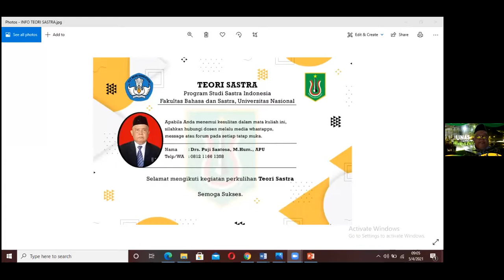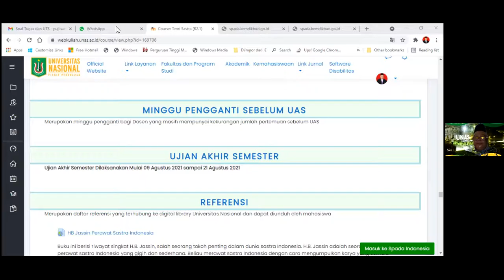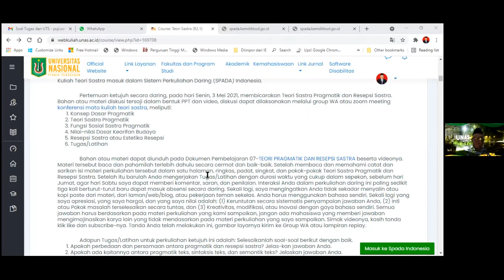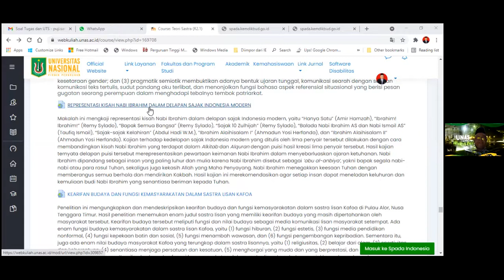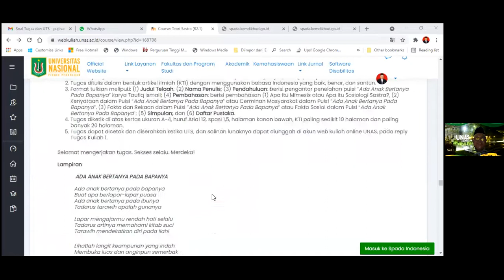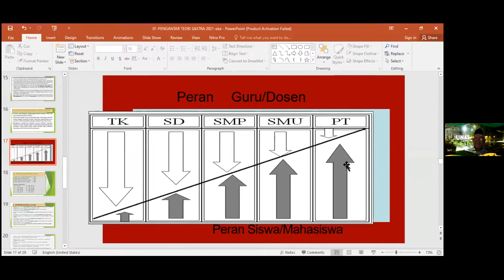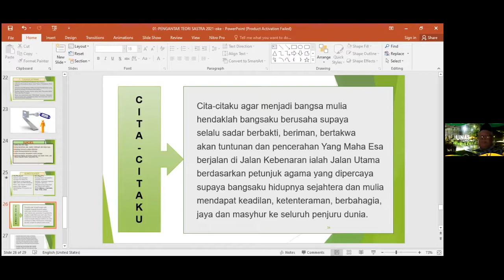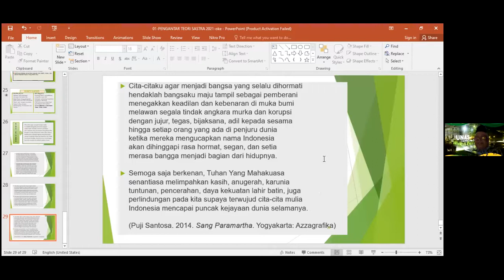Konferensi Mata Kuliah Teori Sastra ke-1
Mata Kuliah : Teori Sastra
Dosen: Drs. Puji Santosa, M.Hum. APU
Program Studi : Sastra Indonesia
Fakultas Bahasa dan Sastra
Universitas Nasional, Jakarta